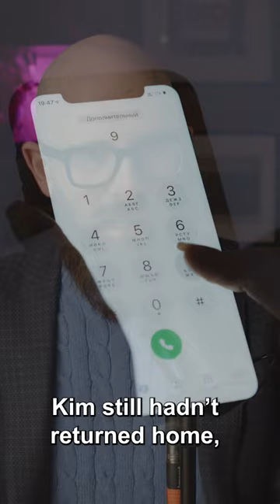The Submarine Murder